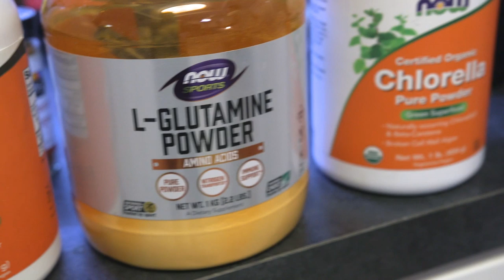Meet Bruno Fratus | Olympic Swimmer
Learn how reading labels brought this Olympic swimmer and his wife into the NOW ambassador family!